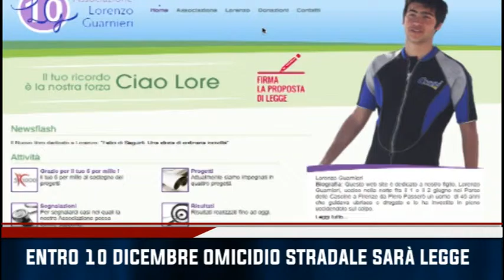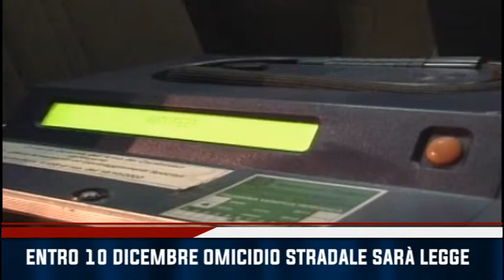TG IRIDE 29/10/2015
TG IRIDE Giovedì 29 Ottobre 2015